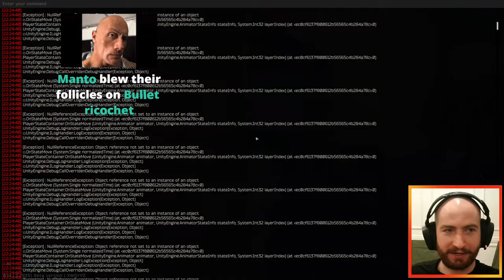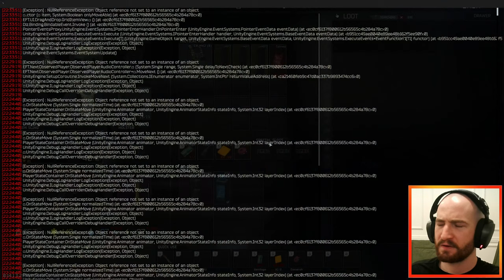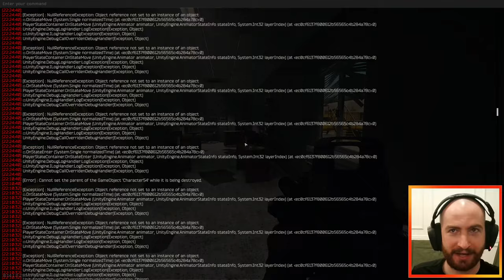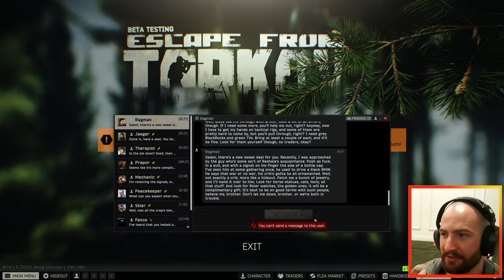The rumors of my death were greatly exaggerated 🐢🌲| Hardcore Tarkov Duo Challenge | Stream 19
Deadpine and I embark on a brand new journey of suffering without the solitude (for once)! We're aiming for Level 20 at first but will see how far we can take this in the time we have! Let's put the Buddy System to the test.

DUO HARCORE TARKOV 14.0 Ruleset

1. You must delete all starting items.
2. You can't buy any equipment other than containers, maps, flares, and "special items" from traders.
3. You are allowed to barter for items with traders.
5. Roubles can be exchanged for Dollars and Euros with Traders.
6. You can't use the flea market except to sell items that cannot be sold to traders.
7. You can't take out insurance on items.
8. Container Rules:8.1. Only unidentified keys may be placed into the pouch container while in-raid. 8.2. The pouch may be used to 'hold' any item temporarily while in raid but you can't move while doing this.8.3. Only keys, cash, maps, and any containers that hold these items may be placed into the pouch container while in the stash and then taken into a raid.
9. No scav raids allowed.

We don't talk about Rule 4.